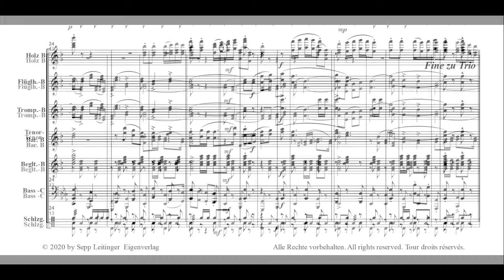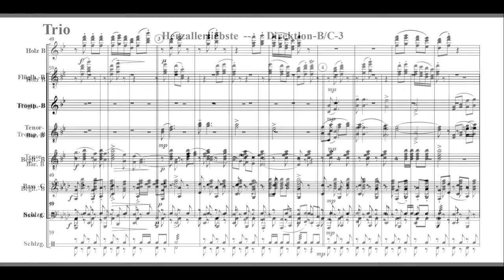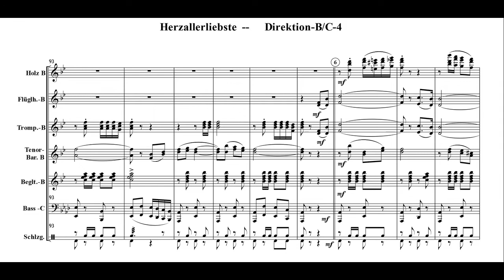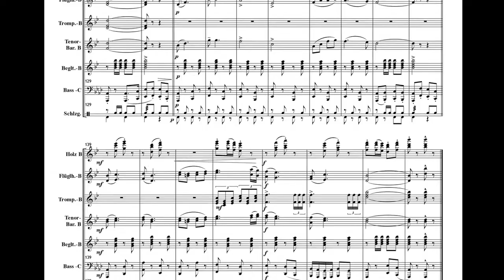Herzallerliebste (Polka)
PC - Demo dieser Böhmischen Polka.